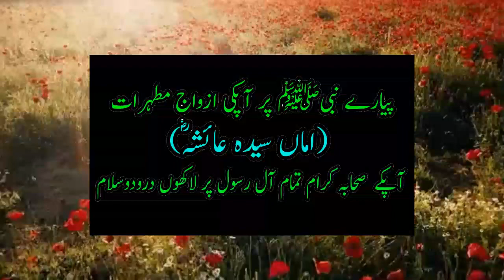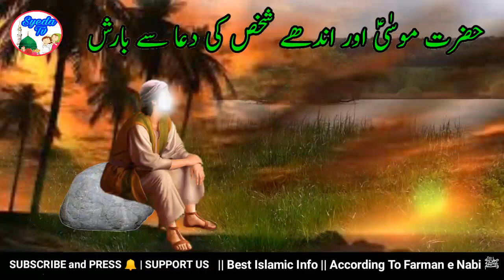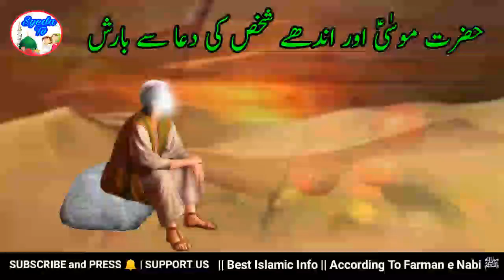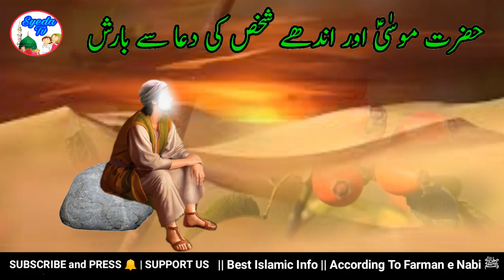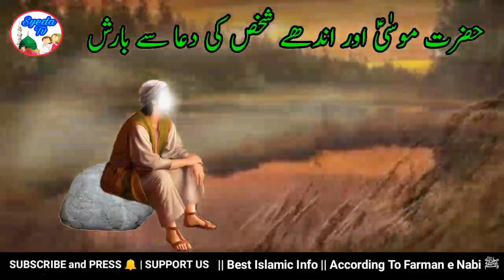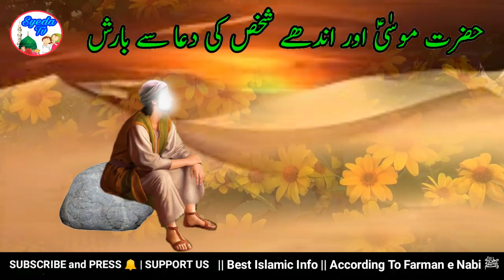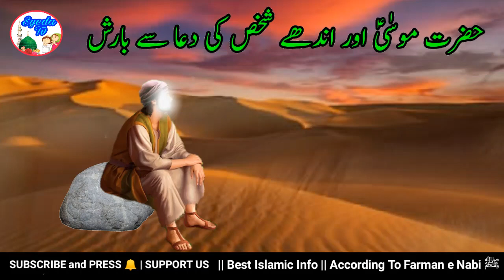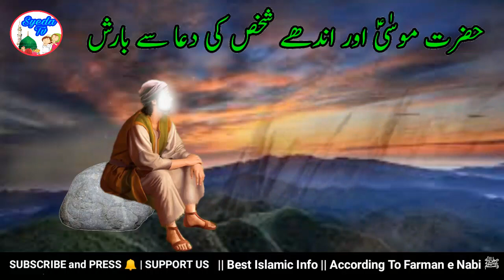Hazrat Mosaa as , Ek Andhe Shaqs Ki Dua Se Barish || Prophet Moses Story || Quran Story || Allah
is video mein Hazrat moosa as ki kahani mojood hai hazrat moosa as ne ek shaqs se barish ki dua karwayi hazrat moosa as ne us andhe shaqs se aisa kyu karwaya aur kya uski dua se barish ho gyi janiye is video mein

Prophet moses story
Nabi menceritakan kisah
قصة موسى النبي
Peygamber Camii Hikayesi
حضرت موسی کی کہانی
पैगंबर मूसा कहानी